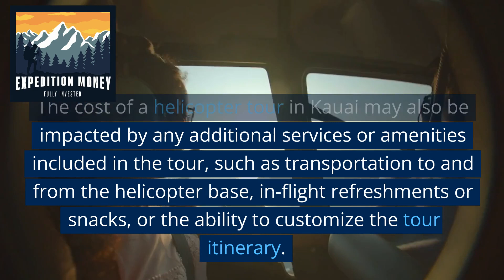How Much Does A Kauai Helicopter Tour Cost?